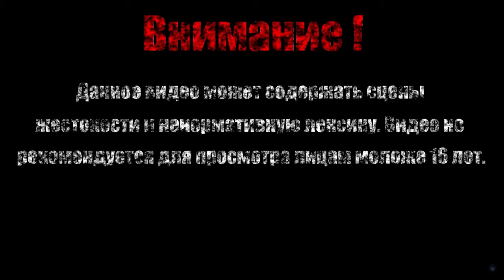УЛУЧШАЕМ ПОСЕЛЕНИЕ【Ori and the Will of the Wisps】#11